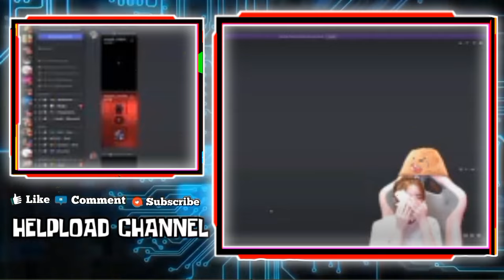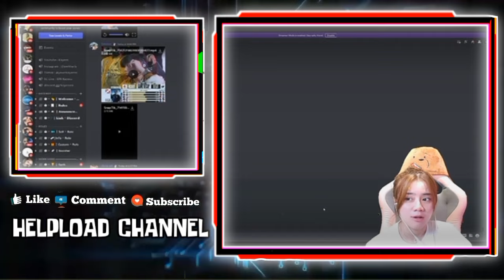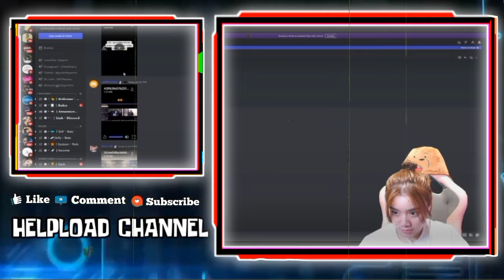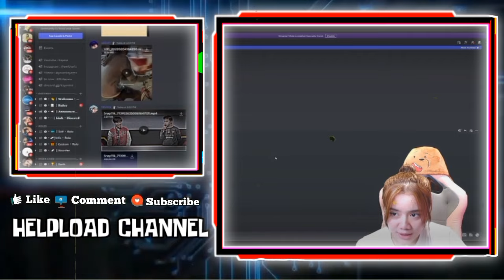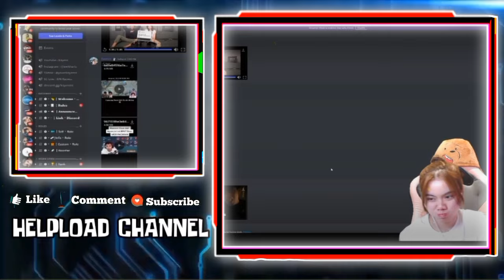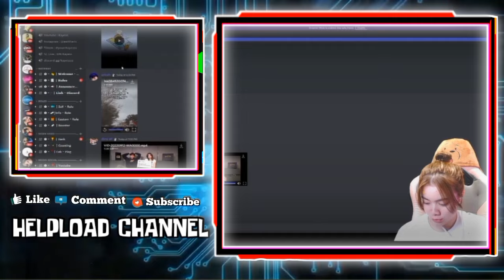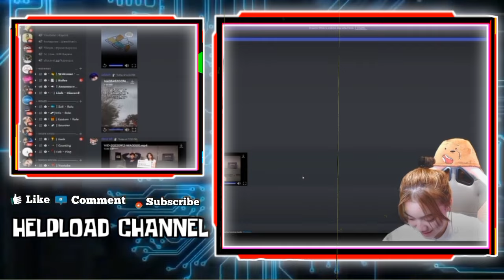Reaksi Lucu Kayes Ketika tau Celiboy Sering Mandi Bareng Sama PAI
Reaksi Lucu Kayes Ketika tau Celiboy Pernah Mandi Bareng Sama Pai  .